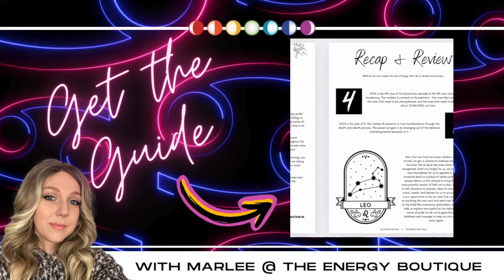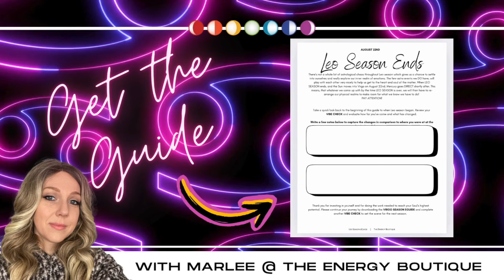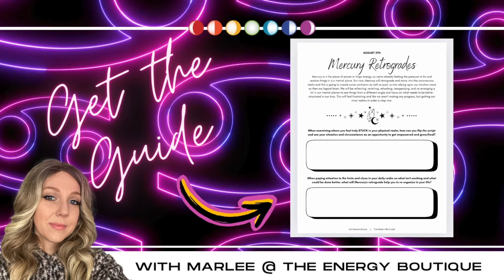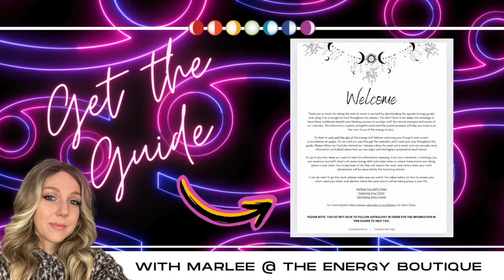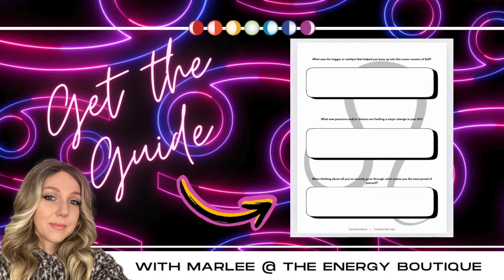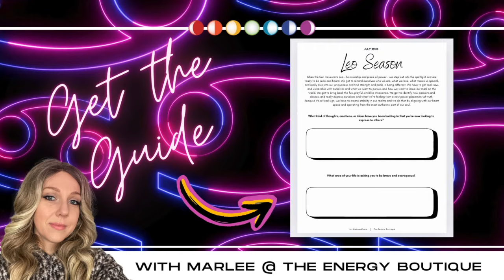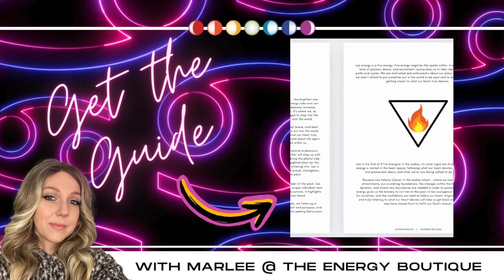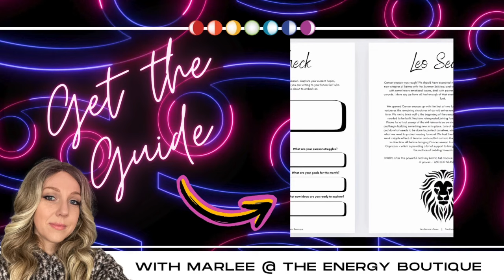✨ASCENSION FORECAST: JULY 28 - AUGUST 3✨